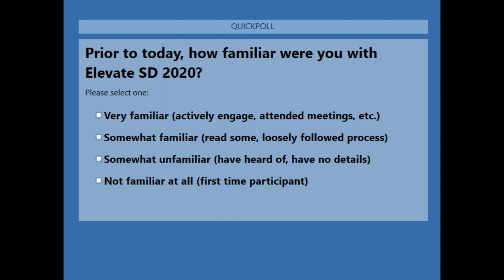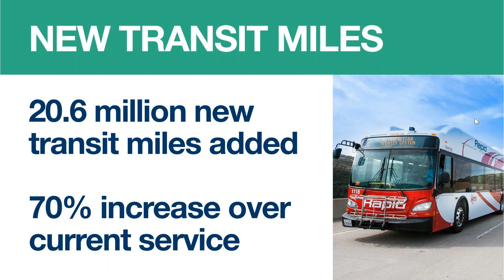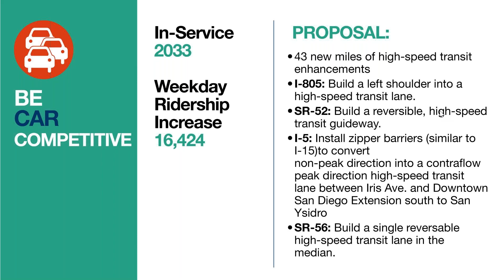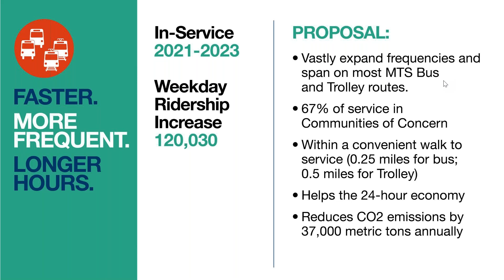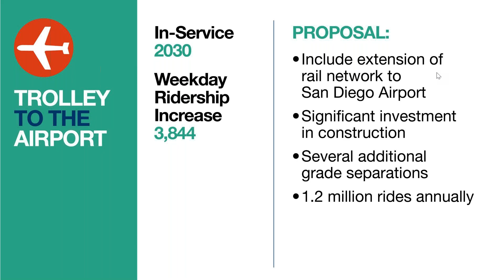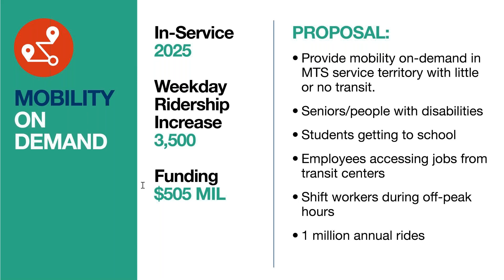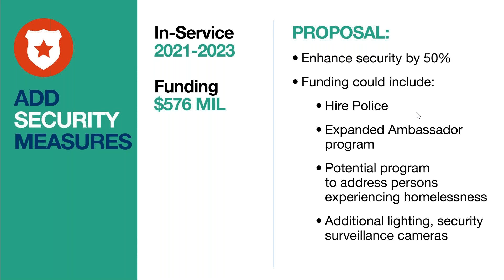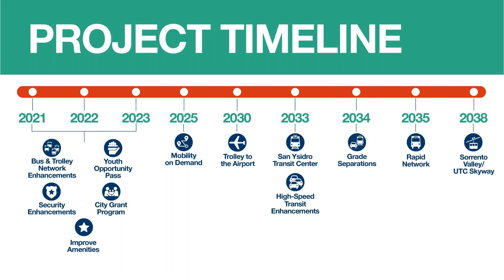Elevate SD 2020 Webinar: San Diego's Future Plans for Traffic Relief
Learn about the projects included in the Elevate SD 2020 draft plan. The proposed project list includes a Trolley connection to the Airport, expanded Rapid bus system, free transit for youth, faster connections on the region's freeways via dedicated transit lanes and more.